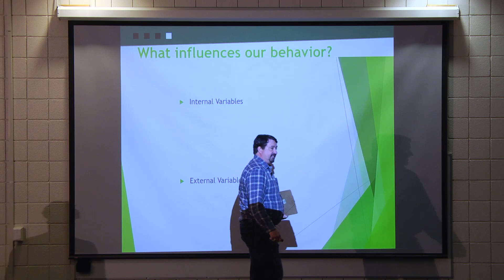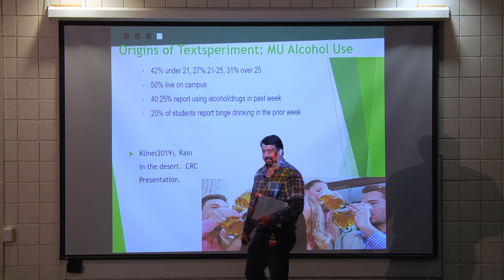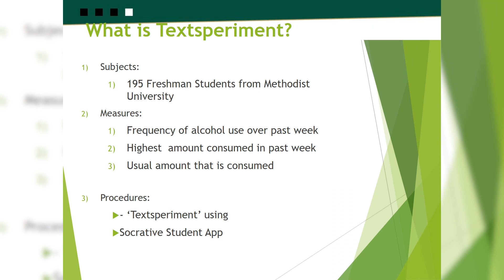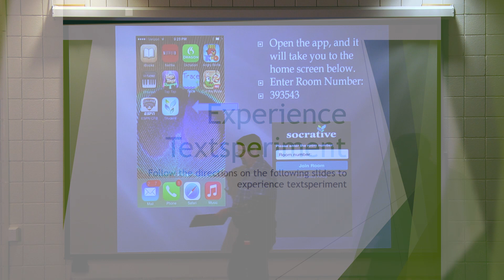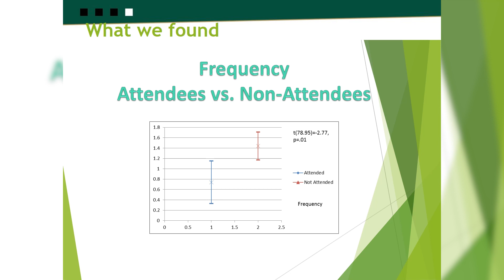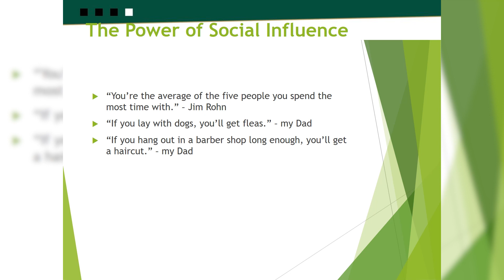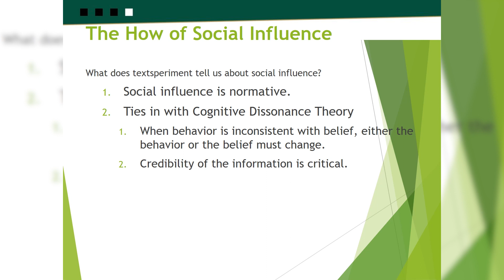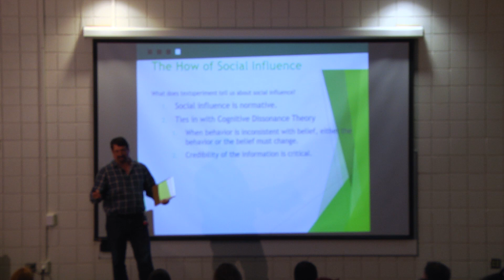What Student Drinking Can Teach Us:Influences on Our Behavior | Mark Kline | TEDxMethodistUniversity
Learning about our behaviors by studying the behaviors involved in student drinking. The power of social influence and using Textsperiment to understand it.  Dr. Mark Kline is primarily interested in the relationship between belief and experience as influences on behavior. Early in his career, he focused on the topic of alcohol use in adolescents. His experiences at Methodist University have expanded those interests into the realm of PTSD and to a focus on intervention studies surrounding binge drinking and academic performance. He has recently been addressing the topic of social media use and the negative impacts that come from that.
Dr. Kline's passion is to find new and engaging approaches to teaching students about Psychology. He has used zombies, teenagers, and research projects to allow the world of Psychology to come alive for the students. This talk was given at a TEDx event using the TED conference format but independently organized by a local community.